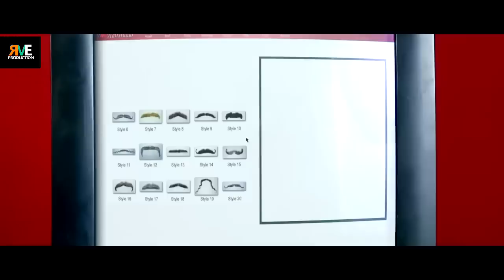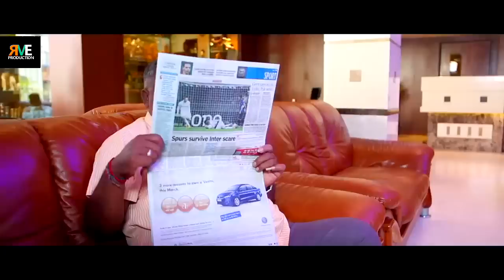Bangla Action Movie - Kukkhato Neta (কুক্ষ্যাত নেতা) | Bangla Dubbed Romantic Cinema